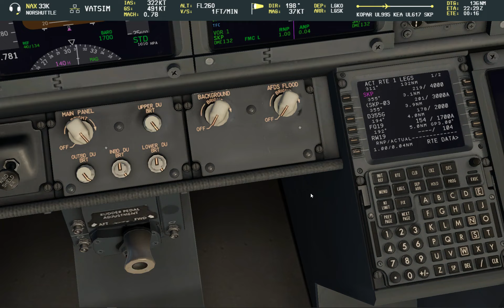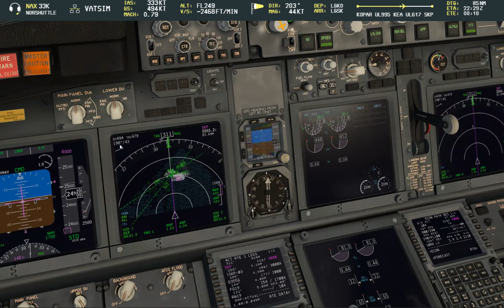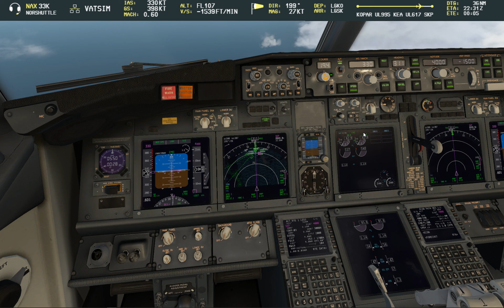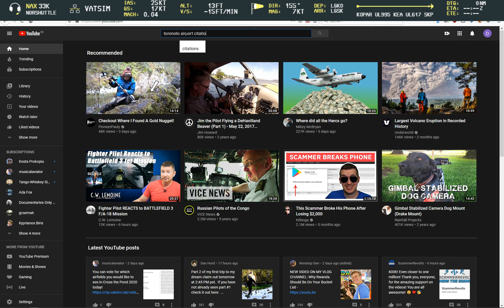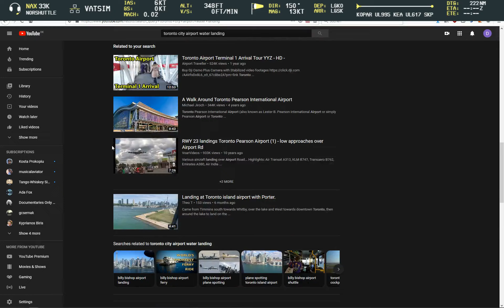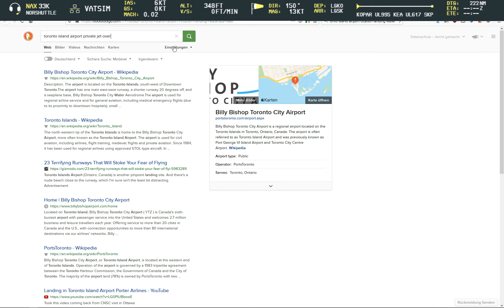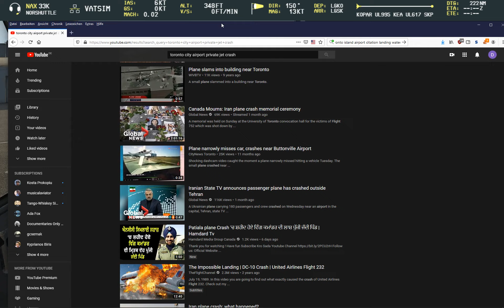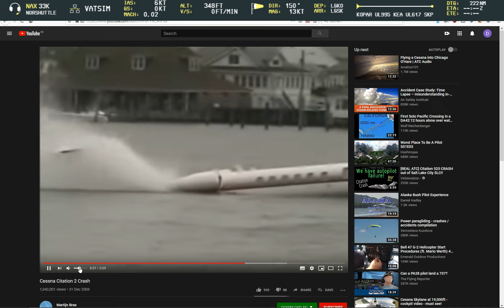[EN/DE] Real Pilot/VATSIM ATC | X-Plane 11 + ZiboMod 737 + swift | LGKO-LGSK - low approach and wate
Not 100% serious!